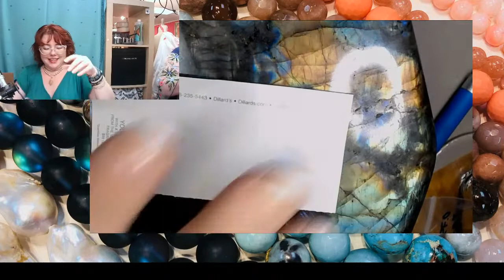Beading Dreams: New Merchandise Unboxing LIVE!